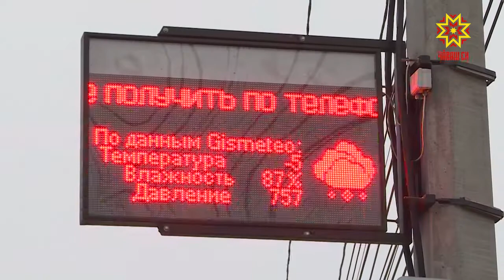Хыпар хăми йышланмалла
Юлашки çулсенче хулари нумай чарăнура пĕлтерӳ хăмисем вырнаçтарчĕç. Халăха турттаракан урхамахсем хăçан çитессе кăтартакан паллă шучĕ çывăх вăхăтра тата та ӳсмелле. Вĕсене ăçта вырнаçтарассине пирĕн пултартулăх ушкăнĕ пĕлсе килчĕ.